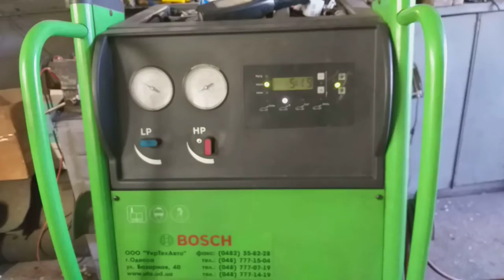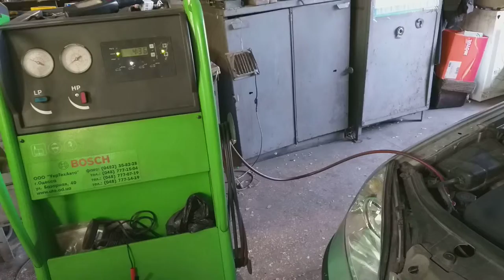Заправка кондиционера Форд Мондео 3, 2.0 Tdci стендом Bosch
Заправка кондиционера Форд Мондео 3, 2.0 Tdci с помощью стенда Bosch.